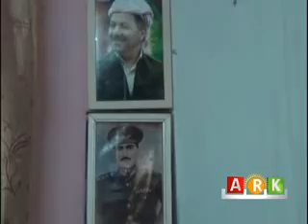لقاء مع علي محمد جندي يروي قصة اعتقاله ومعاناته الذي اعتقل بتهمة تجاوز الحدود السورية العراقية ...